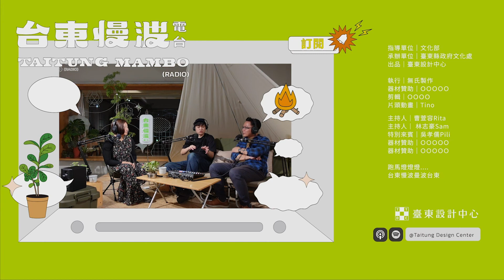台東慢波電台_TAITUNG MAMBO RADIO_試播集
台東慢波電台首集試錄，兩位主持人分享他們心中的台東，是什麼原因讓他們愛上這塊土地，又為什麼願意返鄉與移居來台東生活呢？